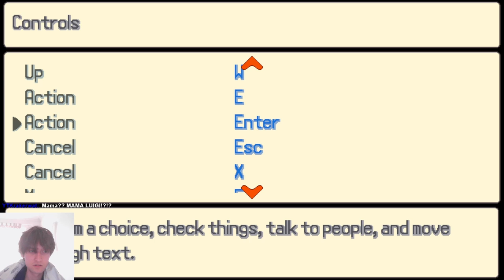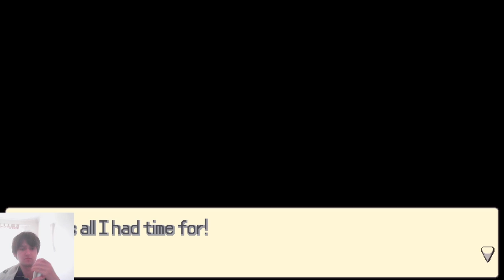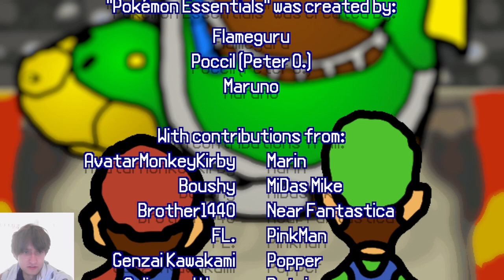I Suck At This Game... Mario & Luigi Kingdom Cruiser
Download "Mario & Luigi Kingdom Cruiser" and other Pogjam 3 games